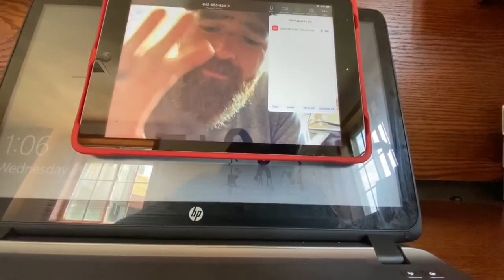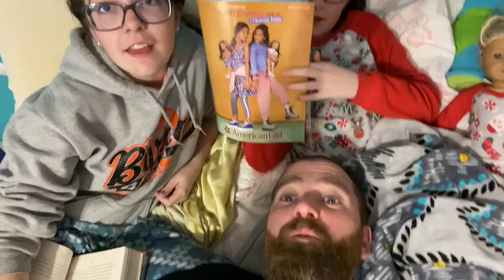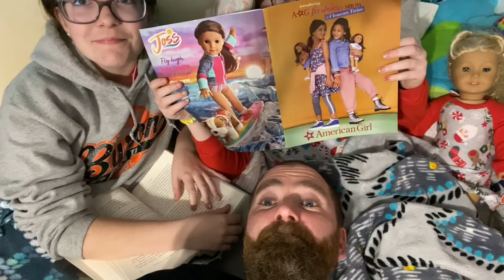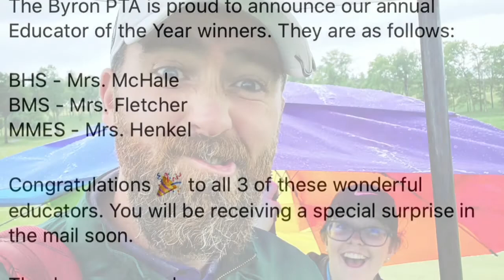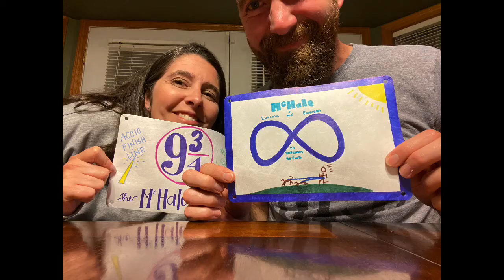Quarantine 2020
A silly family video journal to keep our sanity.